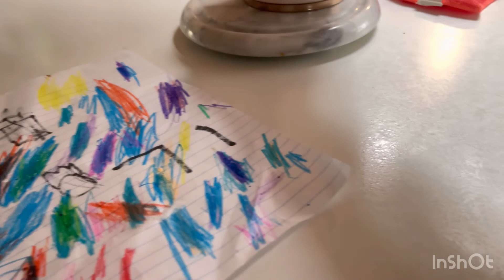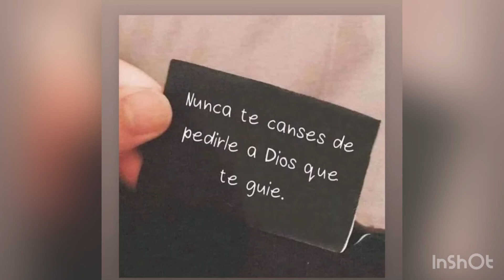🔴Rutina de limpieza en una traila !!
Hola  soy marlet , bienvenidos Gracias por acompañarme!! En este canal encontrarás videos de sugerencias, tips de limpieza, te cuento mi vida en usa, trabajos en Michigan , mi móvil home ,

Música en este video : créditos

Musician: Not The King